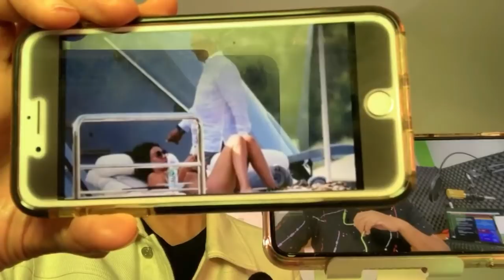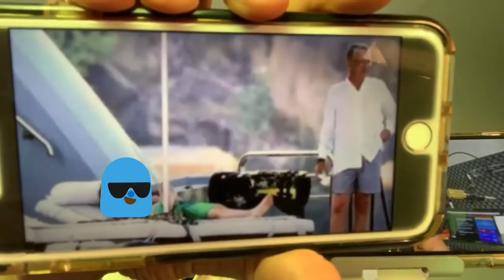RICARDO SALINAS PLIEGO "TRABAJA" EN SU YATE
Mientras que el mundo esta paralizado ante todo lo que actualmente sucede, Ricardo Salinas Pliego, dueño de Televisión Azteca se pasea y "trabaja" en su lujoso Yate.